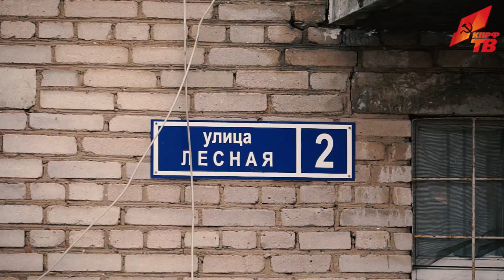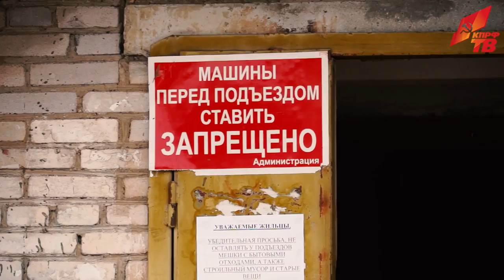В Подмосковье людей заставляют выкупать собственные квартиры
В Истринском районе Подмосковья бизнесмену удалось выкупить целый многоквартирный дом, в котором уже жили люди. Теперь он вынуждает жильцов повторно заплатить за собственное жильё рыночную стоимость. Несогласных выгоняет на улицу. Не найдя правды в прокуратуре, суде и местной администрации, жильцы просят помощи у депутатов КПРФ. Репортаж Ивана Жушмана, Алексея Шелякова и Николая Прокопенко, КПРФ.ТВ